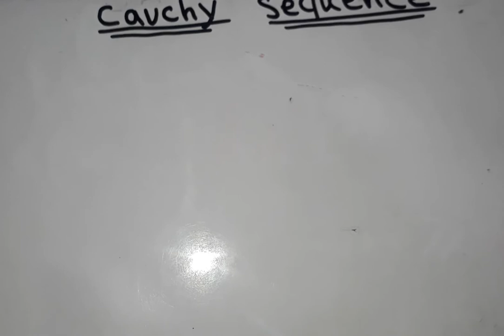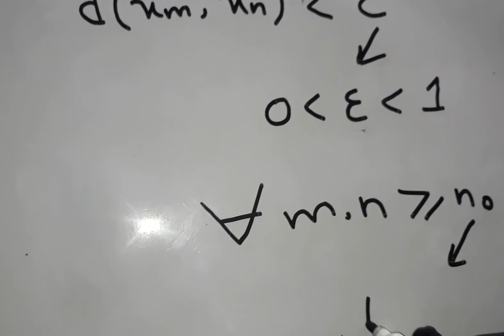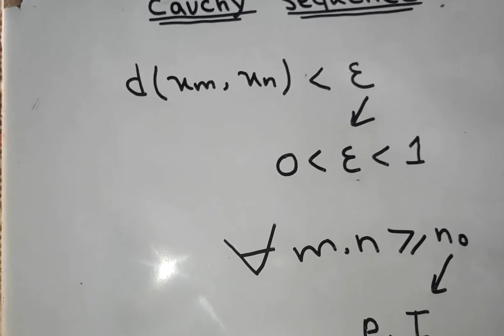Cauchy sequence in Metric space full concept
Cauchy sequence in Metric space
Define Cauchy sequence with example
If you understood everything that I have explained in this video then like this video .